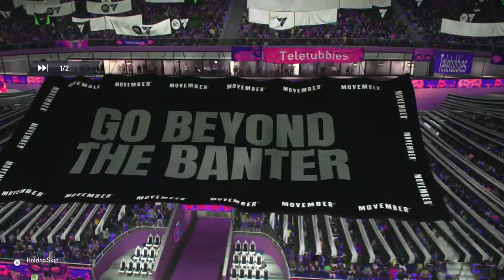Rufai chill champs